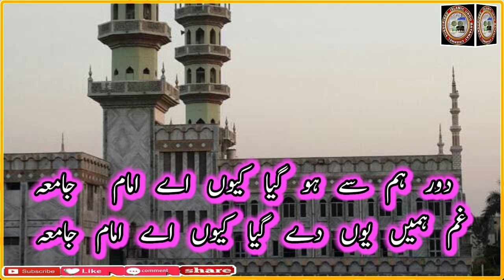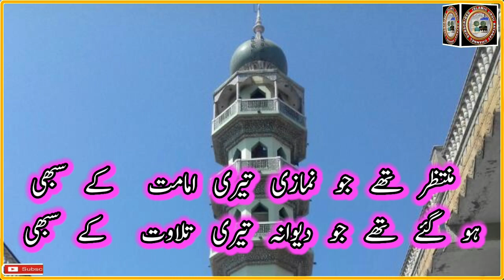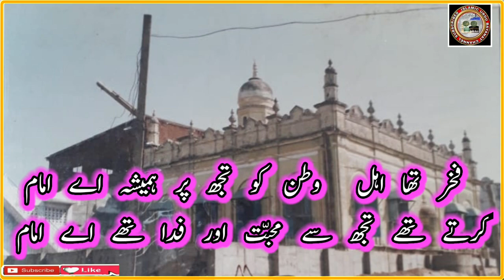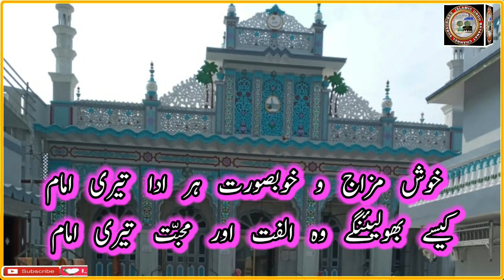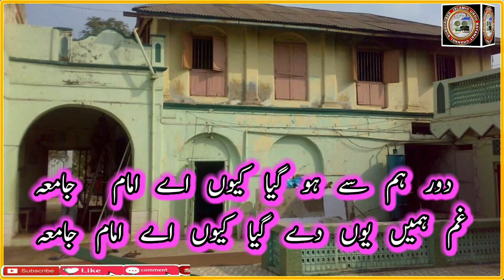TAZYATI ASHAAR HAZRAT QARI A.HAQ DIWAN SAHAB RAH. MUFTI ASIF LAJPURI DB JAMEA MASJID LAJPUR 7/2/2022